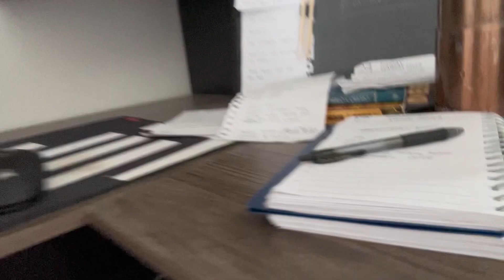How to fix Gen-Z, the weakest generation